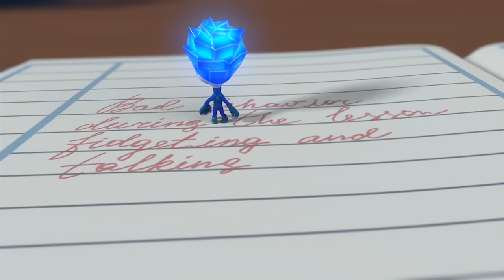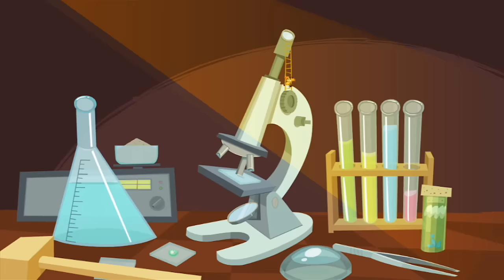The Fixies ★ The Pen - Nolik's Cube - The Whipped Cream - The Kaleidoscope SONG | Videos For Kids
When Tom Thomas gets bad comments on his school report card, he decides to change them with the help of a ball point pen. Will his parents discover the truth?

Nolik and Fire come up with an unorthodox method of solving a Rubik's Cube that Tom Thomas is unable to solve himself.

Tom Thomas wants to make whipped cream for a dessert, but doesn't have enough strength to keep shaking it up. Simka and Nolik come up with a different strategy that takes advantage of Chewsocka's desire to get them.

After Tom Thomas breaks his brand new Christmas ornament, Nolik tries to cheer him up with a kaleidoscope. But Tom Thomas’ spirits aren’t lifted until all of the Fixie kids join in to create an extraordinary design.